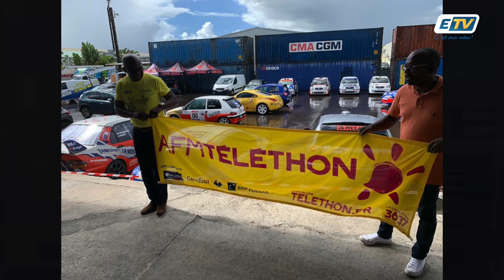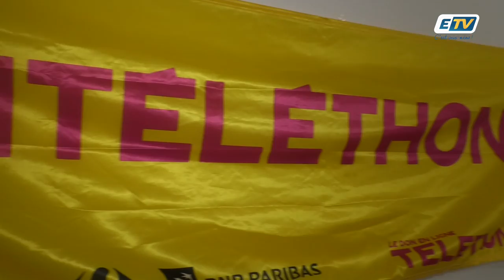Les guadeloupéens ont permis de récolter plus de 60 000 euros durant les 30H du Téléthon !